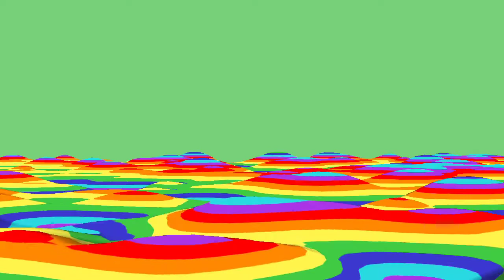beautiful green screen effect